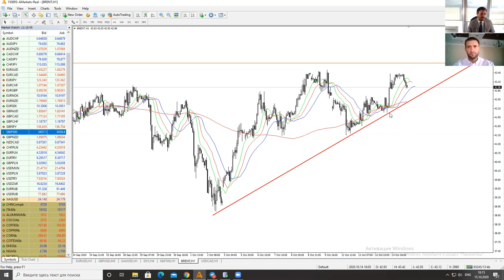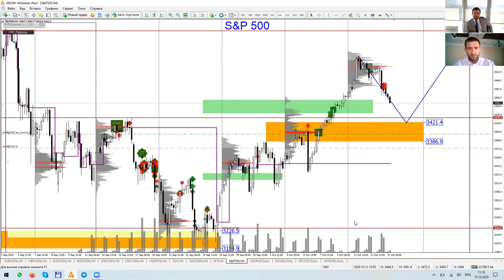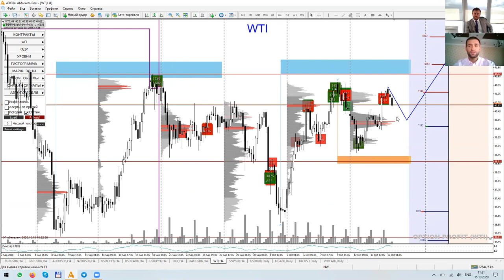Артем Деев vs Денис Ковач: торговые идеи по DXY, SP500 и Brent | AMarkets